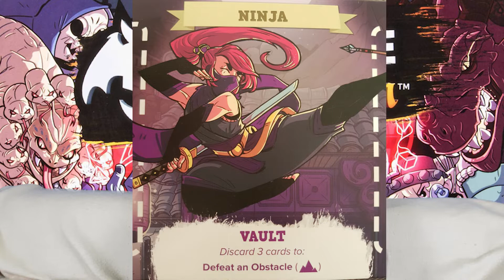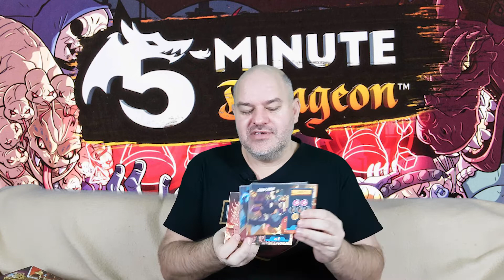5 minute Dungeon & 5 minute Marvel, ça Fuse !!!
5 Minute Dungeon and 5 Minute Marvel de Connor Reid, illustré par Alex Diochon chez Spin Master Ltd.

Ensuite, en mettant un petit Pouce Bleu qui permet d'améliorer le référencement de cette vidéo.

En partageant la vidéo afin de lui donner plus de visibilité.

Et enfin, si tu as l'envie et les moyens, en faisant un don de quelques Euros sur Tipeee ou sur Paypal.

L'argent ainsi récolté sert à financer du matériel (des micros et stabilisateurs par exemples) et aussi les déplacements pour les interviews.

Les jeux sont toujours achetés sur nos fonds propres.

Logo Ludema réalisé par Shu